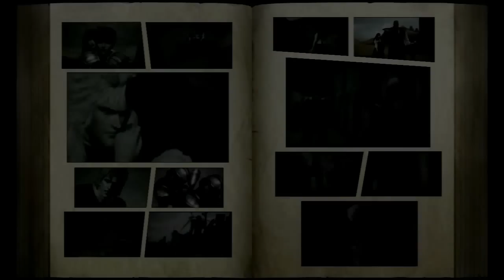[Ken's Rage 2] 真・北斗無双 EP30「伝説の血脈！」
真北斗無雙 傳說篇第30話 傳說的血脈
Fist of the North Star: Ken's Rage 2 - Legend Mode Episode 30